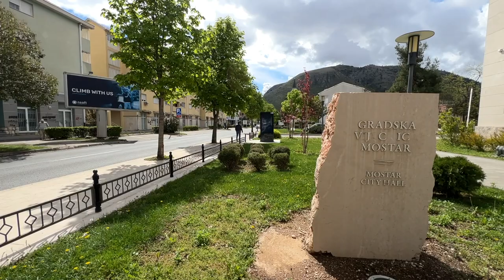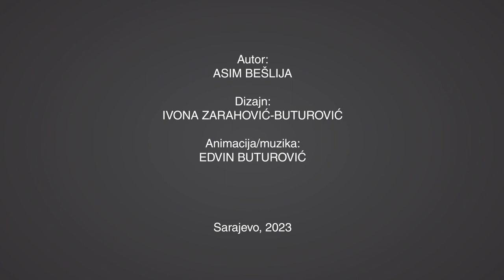AMNA - ŽENA KOJA UJEDINJUJE MOSTAR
U 13-oj epizodi serijala smo u regiji Mostara. Tu srećemo Amnu Popovac koja vodi borbe za normalizaciju života na više frontova. Ova inženjerka informatike je aktivistica, poduzetnica i političarka. Bori se za zaštitu okoliša, povratnike i neku novi politički narativ kroz stranku zelenih. Ljubav prema Mostaru i dobri ljudi, za koje vjeruje da su većina ovdje, drže je na mjestu na kojem jeste. I daju joj snagu da istraje u svojoj borbi. Njen život i rad istinska su inspiracija za promjene.

Autor serijala: Asim Bešlija
Dizajn: Ivona Zarahović-Buturović
Animacija/muzika: Edvin Buturović

Web: beslija.ba

NAPOMENA: Zabranjeno preuzimanje sadržaja baz dozvole autora!